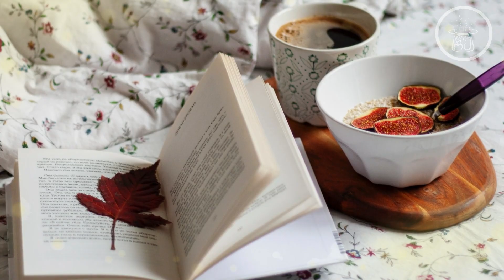Выпечка с инжиром. ТОП-2 осенних десерта: пирог с инжиром и яблоками, печенье с начинкой из инжира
Чем хороши осенние пироги  и осенняя выпечка в целом — так это своей универсальностью. Яблоки, груши, сливы, тыква, инжир и прочие сезонные сладости, сменяющие друг друга, легко сочетаются в одном и том же тесте. Пироги ещё хороши тем, что можно бесконечно экспериментировать с составом.
Вашему вниманию два десерта с инжиром.
Секрет этих десертов — это выбрать на рынке инжир маленький и поплотнее,  берите самый-самый яркий, чтобы прям глаза резало от его красного, сочного внутреннего мира. Тогда выпечка выйдет не только вкусной, но и очень красивой.
И как говорит Тигран Вартанович Петросян: "Хорошее блюдо можно съесть дважды".

0:00 ОСЕННЯЯ ВЫПЕЧКА С ИНЖИРОМ
0:54 Осенний пирог с инжиром и яблоками
3:04 Песочное печенье с начинкой из инжира